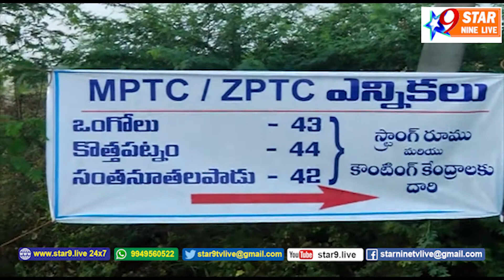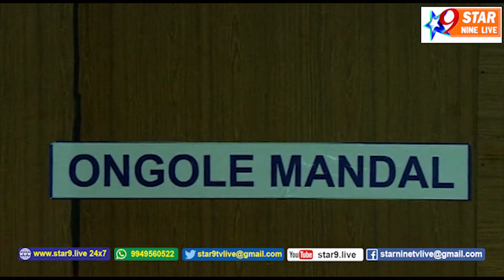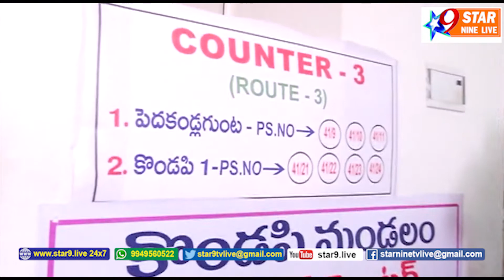QIS కాలేజీలో ఏర్పాటుచేసిన స్ట్రాంగ్ రూమ్ ల పరిశీలన.....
// STAR 9 LIVE// QIS కాలేజీలో ఏర్పాటుచేసిన స్ట్రాంగ్ రూమ్ ల పరిశీలన//Examination of Strong Rooms established at QIS College